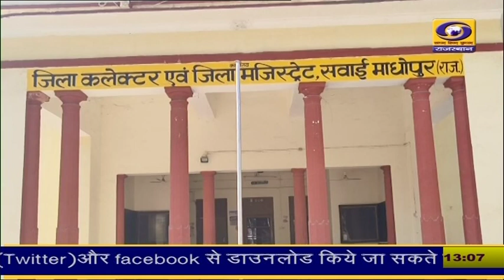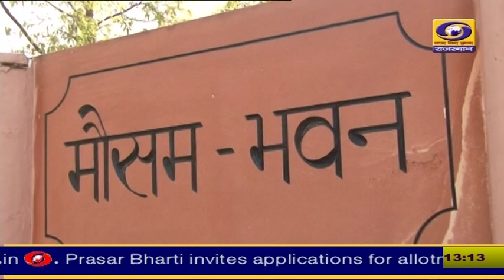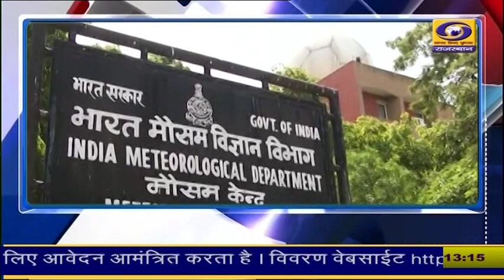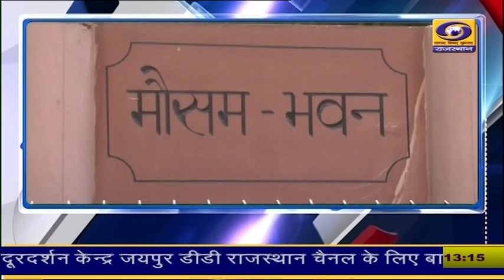1 PM Rajasthani News Bulletin 14 March 2024 DD News Rajasthan